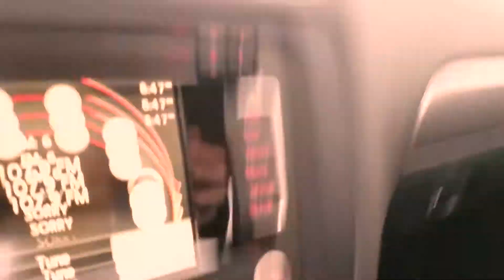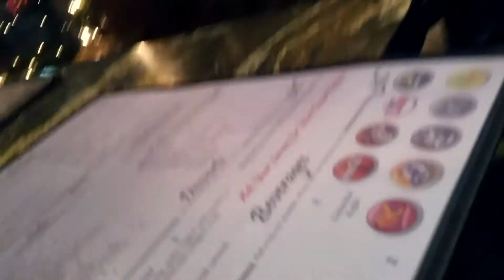Random Restaurant Carolers!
While at my Mother's birthday dinner, a random bunch of caroling kids come in to sing Christmas songs to us... quite nice!